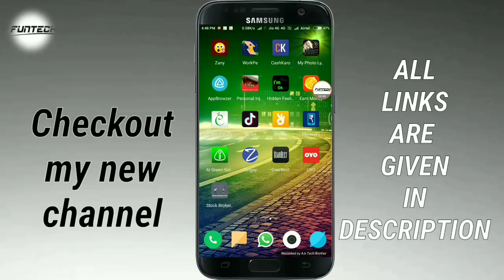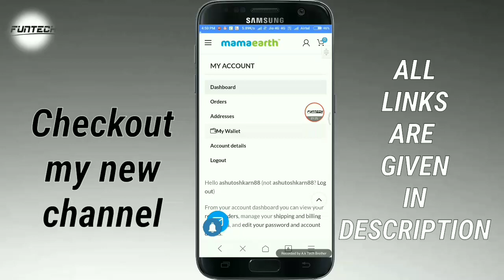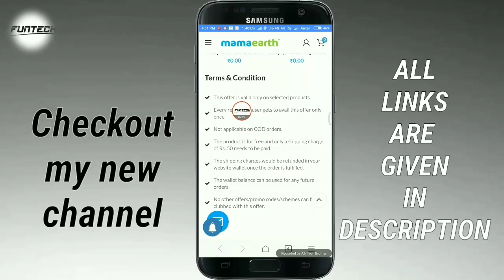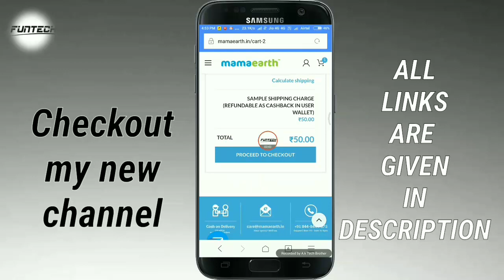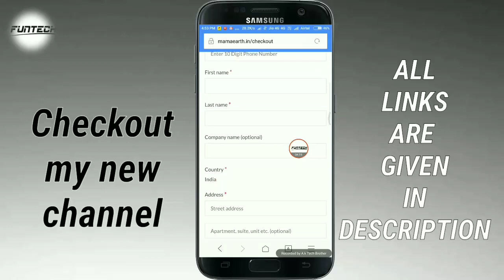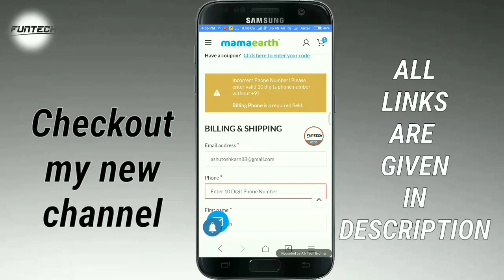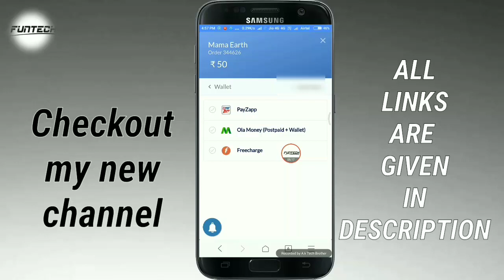Buy free product from mama earth | ONLY 0 RUPEE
7 tags use in this video

paytm kyc ab Bus kar lo

✅Google tez (pay) sign up bonus 51 rs direct in paytm

After you sign in then open this link to buy products